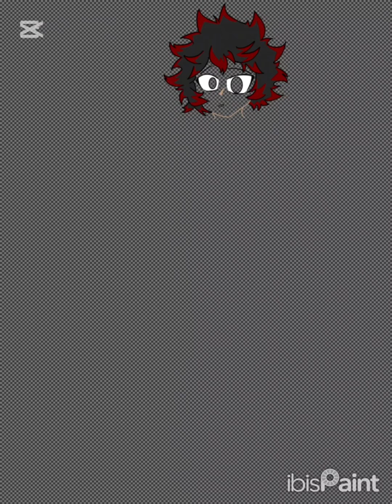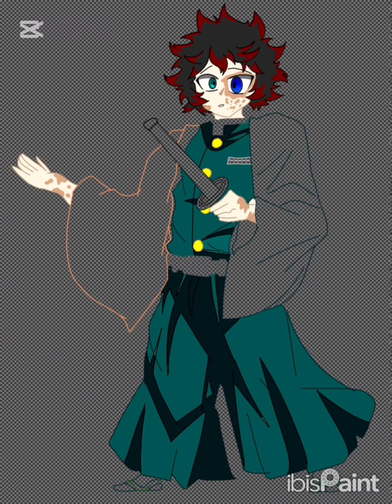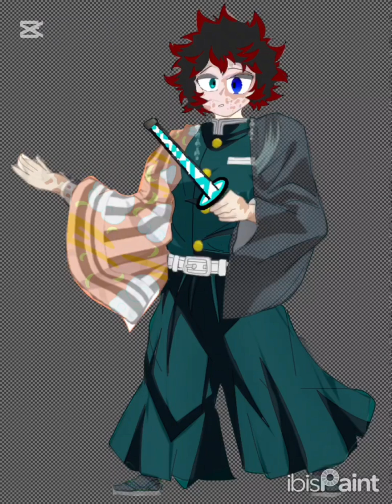✨Draw new oc ibispaintx oc don’t forget like and subscribe drawingandassemblingdemonslayer ✨